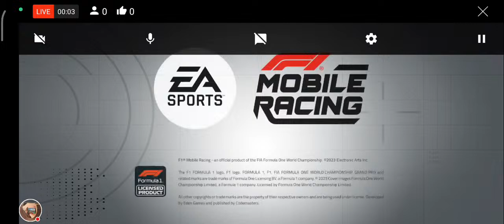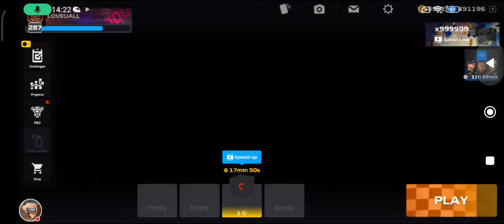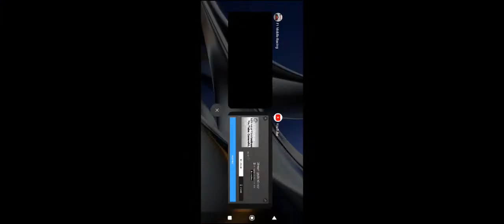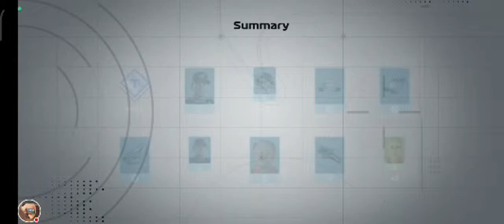Singapore GP is LIVE | F1 MOBILE RACING 2023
Lets go lets gooooo
Its a Race Week

Tips and Guides?

Stop by and check this amazing official F1 game for IOS and Android😎
10xEvent Champion😍

Game issues.

Stay safe.
Keep it clean and.
RUL